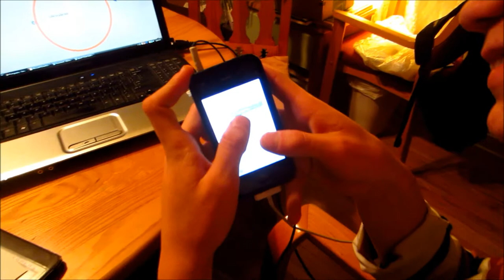Ron's & Leah's Anniversary (with an easter egg)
Happy Anniversary and Birthday, Leah!!!  :-)

Ron